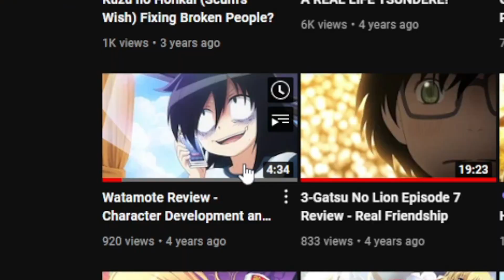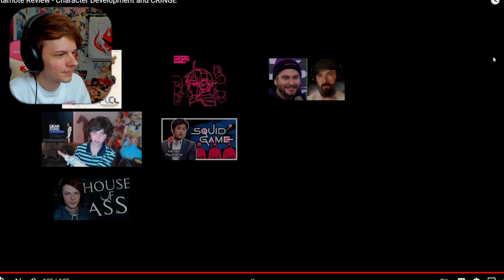Roasting My Younger Self for 14 minutes